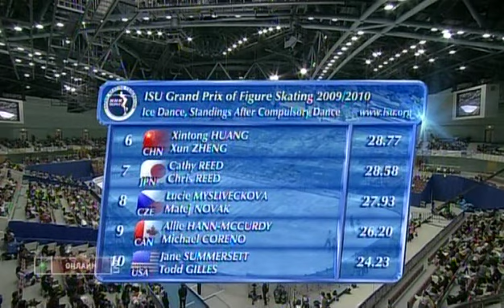1 warm up Ice Dance OD NHK Trophy 2009